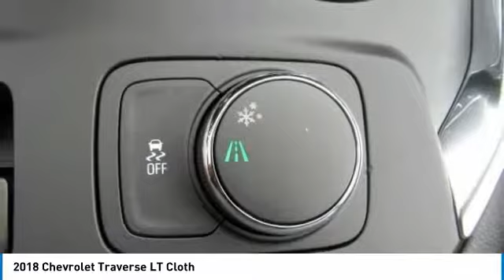2018 Chevrolet Traverse East Bridgewater NJ JJ279739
2018 Chevrolet Traverse LT Cloth

Bridgewater Chevrolet
1548 US Highway 22

You'll love this 2018 Chevrolet Traverse. This is a sport utility you'll want to take home. Call and get in touch with Bridgewater Chevrolet directly, and be the first to open the sport utility door today!